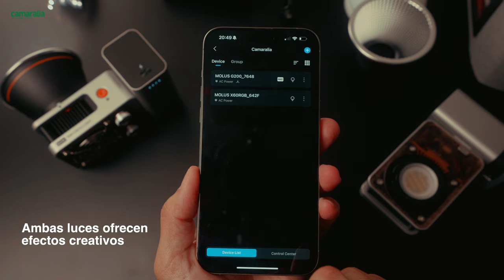💯 Molus G300 Vs Molus B300: Comparando la iluminación de Zhiyun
Repasamos las principales diferencias de lo último en iluminación de @ZhiyunTechGlobal para creadores de contenido, estudios de grabación, sets... ⬇️⬇️

Zhiyun-Tech Molus G300
Zhiyun-Tech Molus B300

El rendimiento es muy parecido, y ambas disponen de la posibilidad de controlar la iluminación a través de la aplicación, pero más allá de esto, el formato en el que viene cada foco LED de zhiyun es bastante diferente.

Mientras que el Molus B300 ofrece todo el sistema en el mismo conjunto, el Molus G300 separa el controlador y alimentar del propio foco. Cada uno va aparte, ofreciendo algunas ventajas bastante interesantes a la hora de color los focos en espacios difíciles de alcanzar.